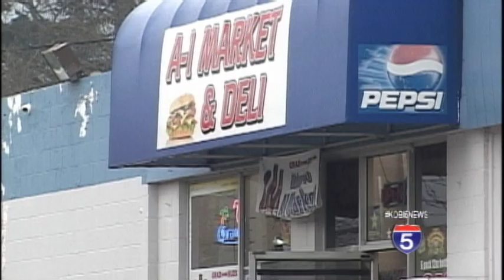GP CONVENIENCE STORE ROBBERY